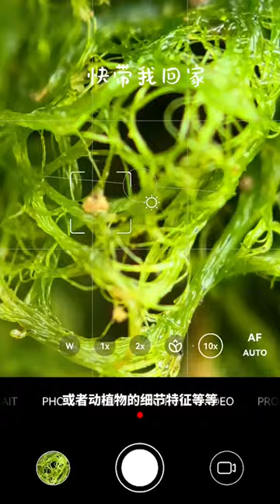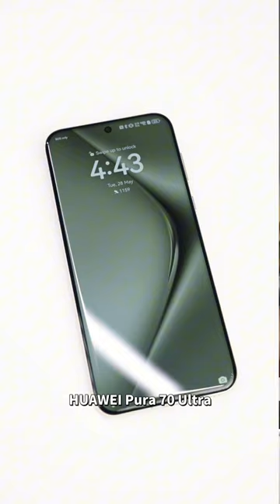HUAWEI Pura 70系列怎么选？适合什么人？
HUAWEI Pura 70系列这次带来了三台机型！差别大吗？要怎么做选择？
带你速看你应该入手哪台～
最近Klook APP，一个旅游订票的应用也在HUAWEI AppGallery上线啦🔥 首次下单订阅Klook配套的话还能获得RM20折扣哦!